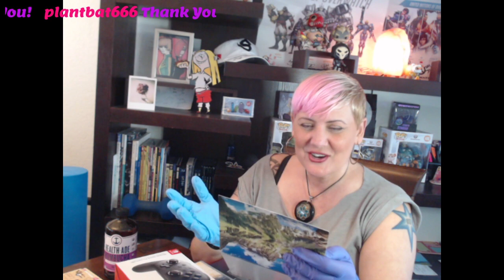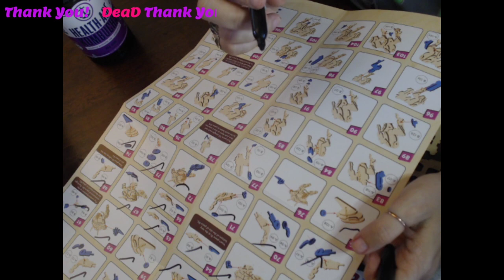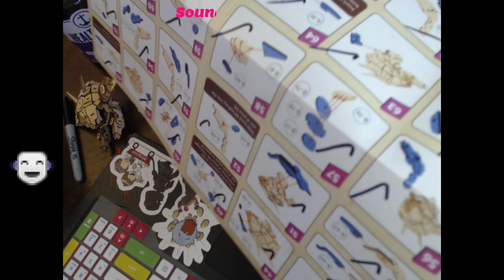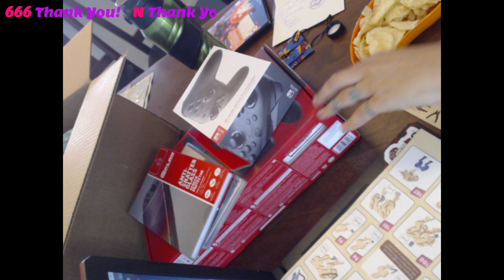Opening box sent late last night on stream cuz the box says to.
got a secret anonymous gift that told me to open it live on stream... ohhhh kaaaaay -- Watch live